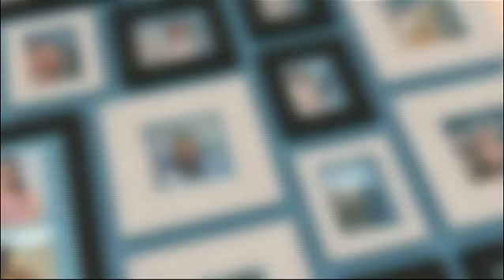ผู้หญิงถึงผู้หญิง | Celeb Style | 06-07-58